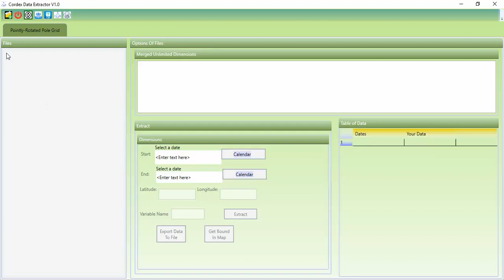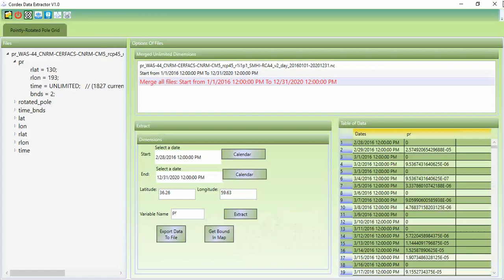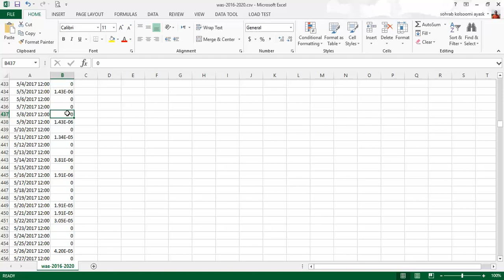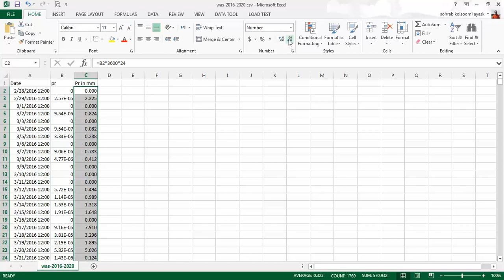Cordex Data Extractor - WAS - South Asia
I have the Netcdf files of a Domain of Cordex in any time scale(For example WAS-44 in daily) and I want to extract data of these files. It is so simple.